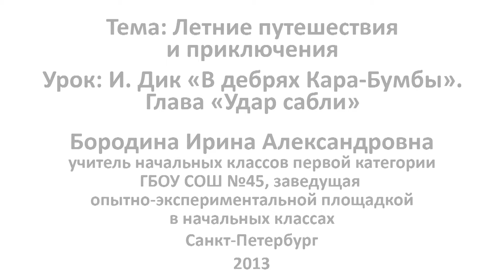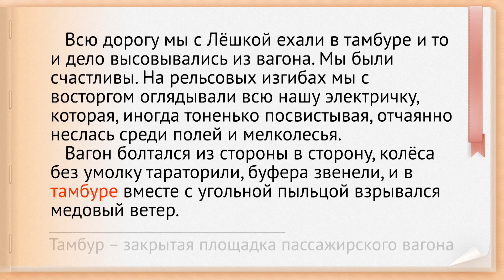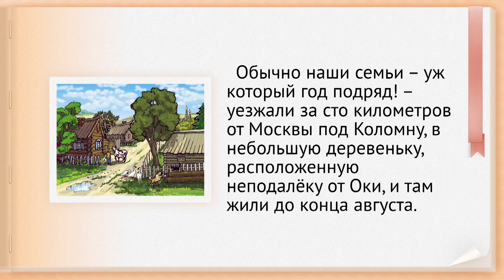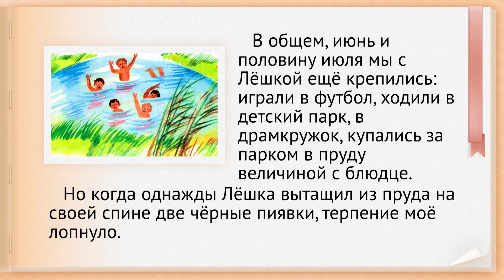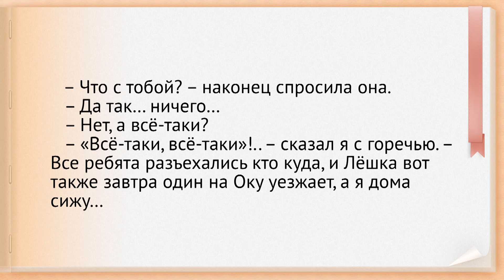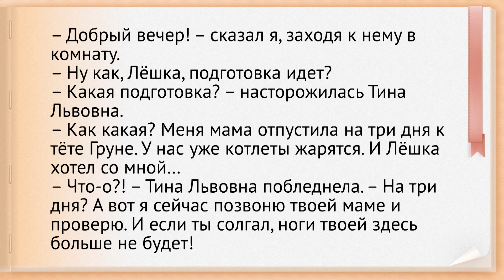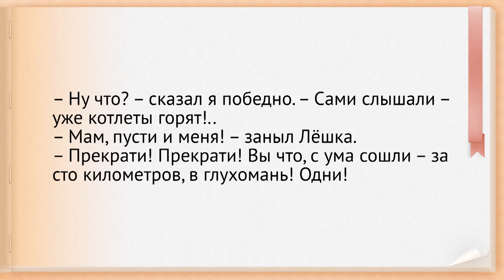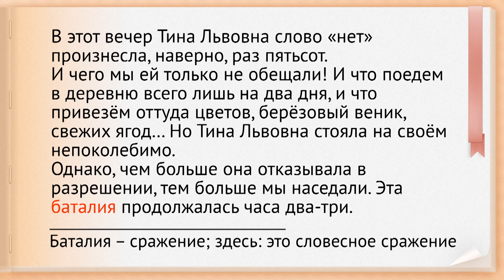И.Дик «В дебрях Кара-Бумбы». Глава «Удар сабли». Видеоурок по чтению 3 класс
Учиться можно эффективно и с удовольствием! Домашняя школа InternetUrok.ru - полное среднее образование с 1 по 11 класс дистанционно, возможность официального зачисления в любое время года